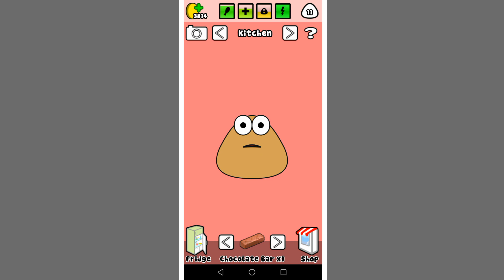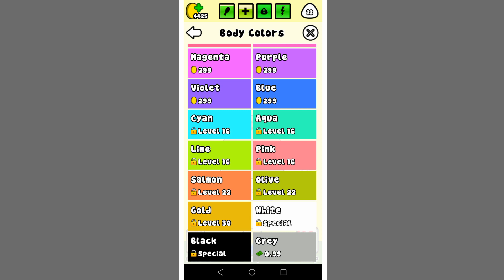Pou - Gameplay Walkthrough Part 10 - 12 Level (iOS, Android)